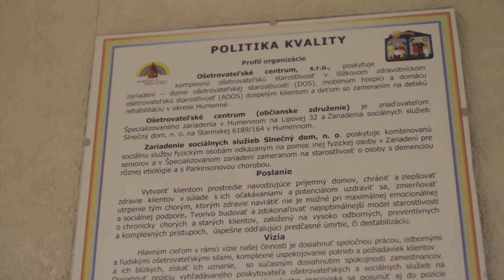Via Bona Slovakia 2016 - Nominácia Zodpovedná malá/stredná firma: Ošetrovateľské centrum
Firma Ošetrovateľské centrum, s.r.o.je víťazom v kategórii Zodpovedná malá/stredná firma. Za ich zodpovedným prístupom k podnikaniu stojí hlboké presvedčenie, že seniori si zaslúžia tú najlepšiu starostlivosť. Trojica zariadení – Ošetrovateľské centrum, s.r.o., občianske združenie Ošetrovateľské centrum a Zariadenie sociálnych služieb Slnečný dom, n. o. – posúvajú legislatívou určené hranice a starajú sa o dlhodobo veľmi vážne chorých ľudí.  Snaží sa tiež iniciovať národný projekt pre podporu a rozvoj kvality v dlhodobej starostlivosti a vďaka spokojným sestrám vniesť viac svetla do zariadení sociálnych služieb. Roky rozvíja Stratégiu k trvalej spokojnosti zamestnanca a príjemnému pracovisku.